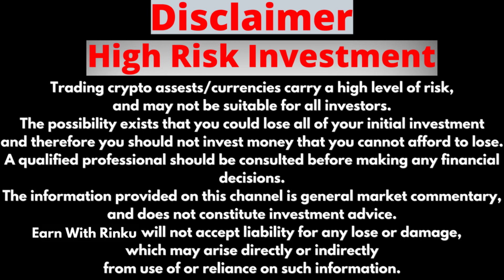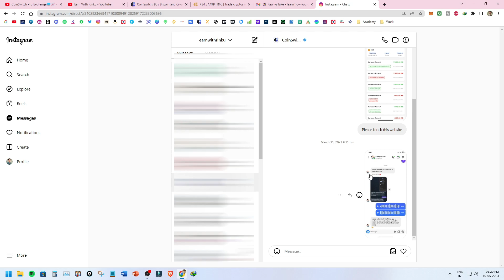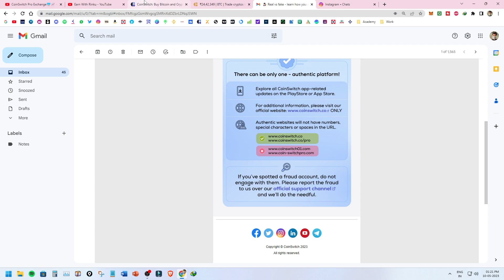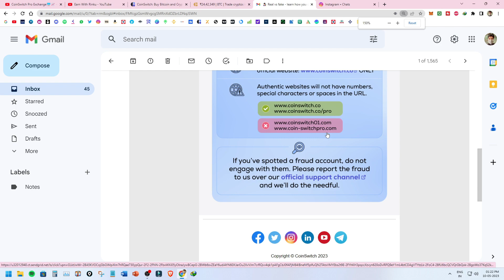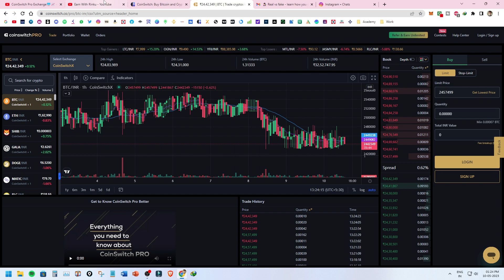500000 SCAM BY COINSWITCH EXCHANGE 😢 | COINSWITCH PRO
500000 SCAM BY COINSWITCH EXCHANGE 😢 | COINSWITCH PRO